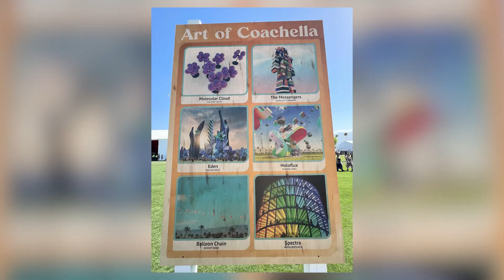Coachella 2023 Vlog Day 1: with Blink 182, Metro Boomin, and more!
Relive Coachella's Friday sets with Blink 182, Metro Boomin, and many more artists!

So many glovers give lightshows that leave their viewers bored. At The Lighthouse, I teach them the lost art of impact gloving so they can give mesmerizing lightshows that have crowds begging them for more.